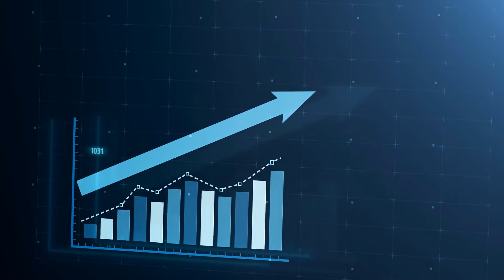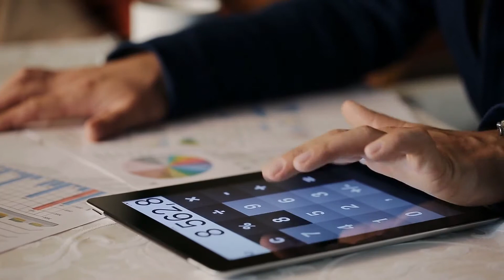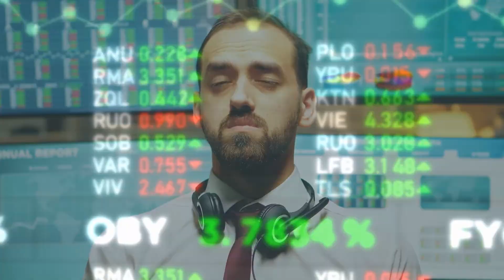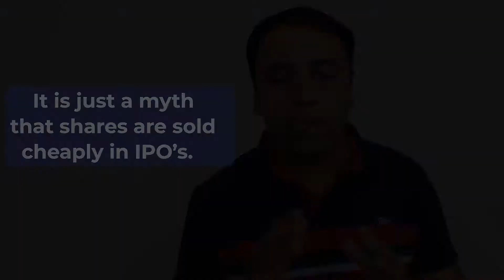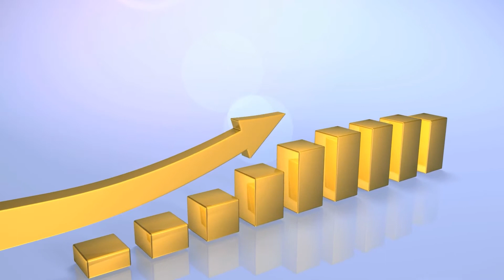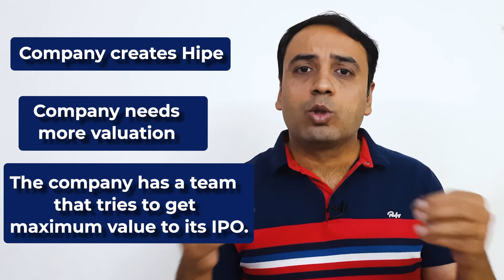IPO क्या हैं कैसे काम करता हैं? 2021 -Benefits of IPO | क्यों नहीं खरीदना चाहिए IPO -Prashant Sharma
IPO क्या हैं कैसे काम करता हैं? 2021 | IPO kya hai in hindi | Benefits of IPO in Hindi | क्यों नहीं खरीदना चाहिए IPO |

IPO क्या होता हैं? - Hindi | Initial Public Offer in Hindi | Best IPO Buy Guide in Hindi

In this video, You will learn What is IPO in Hindi? How IPO work? Best IPO in 2021?